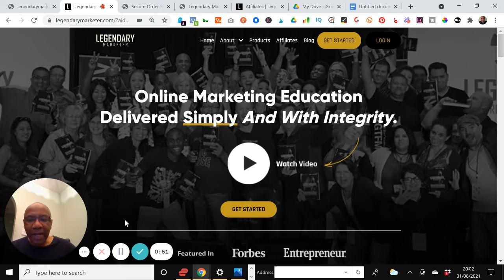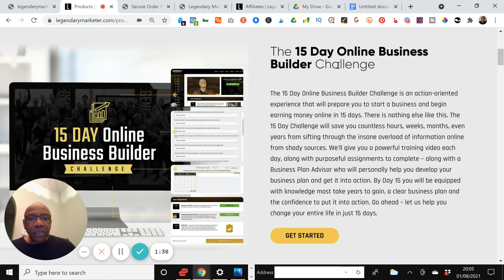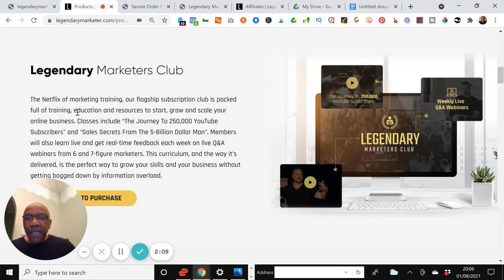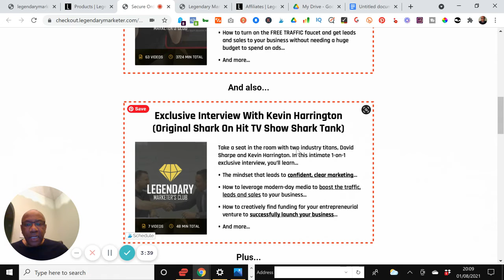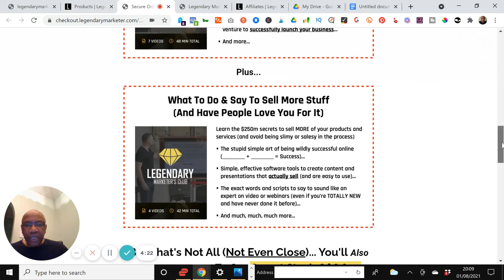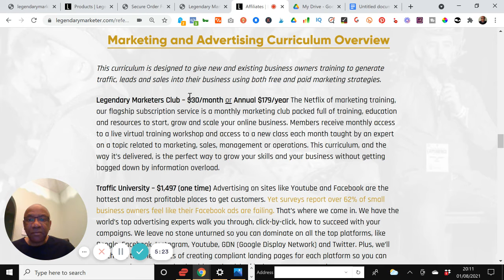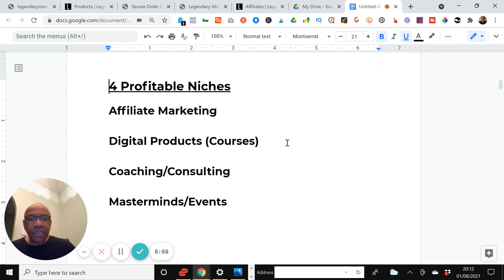Legendary Marketers Club Review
This video is a Legendary Marketers Club review

💥 JOIN LEGENDARY MARKETER  HERE 💥

This video is a review of Legendary Marketers Club.

Legendary Marketer is at the forefront of the self education industry.

Legendary Marketer sells digital marketing educational training and courses.

The 15 Day Online Business Builder Challenge is the entry level flagship training for anyone looking to join Legendary Marketer.

The Legendary Marketers Club is a monthly membership training based on a subscription model.

You receive weekly and monthly ongoing training in digital marketing.

You will learn the foundational marketing, business and high income skills to start building your online business.

Some of the skills include funnel building, email marketing, copywriting, lead generation and sales & marketing.

Chinedu

 💥 My #1 recommendation to start a business online  💥

Please note that this video is made for entertainment and educational purposes only. Any earnings or income representations are aspirational statements only and results are not typical. There is no guarantee that you’ll receive the same results or any results at all as we are not financial advisors and anything we say on this YouTube channel should not be seen as financial advice. Your level of success in attaining the results claimed in this video will depend entirely on your work ethic. You should always do your own research before making any investment. We have taken reasonable steps to ensure that the information on this video is accurate, but we cannot represent that the website(s) mentioned in this video are free from errors.

I am not a paid employee. I may receive commission if you chose to purchase something. You can rest assured I will only share things I believe in and will truly be of value to you.